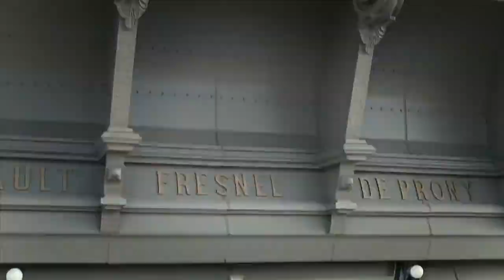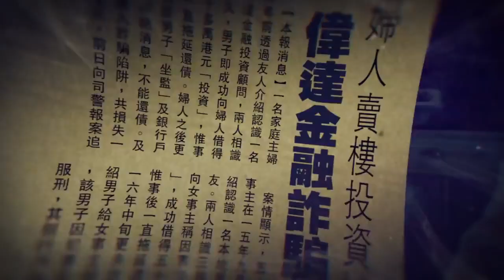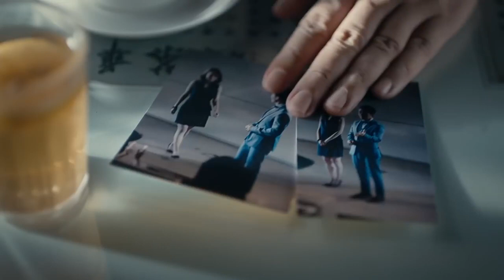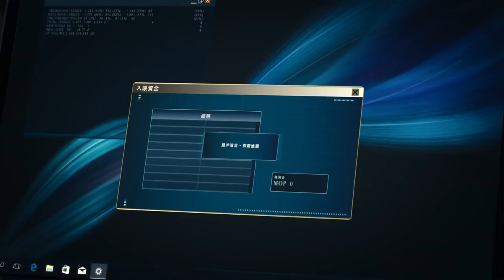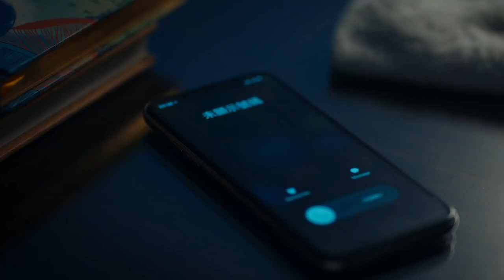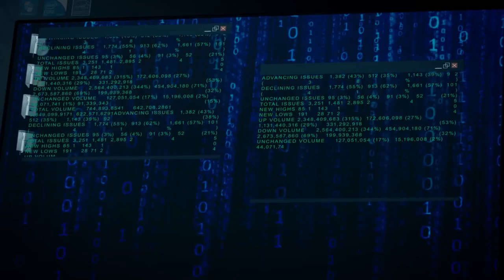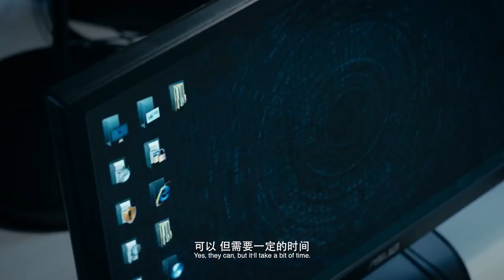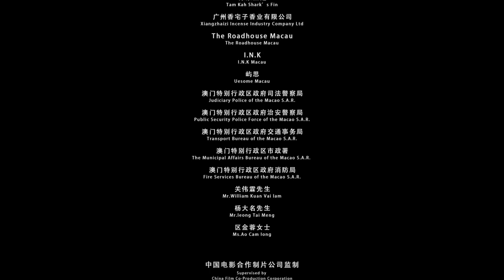New Action Drama Police Story Movie English subtitles 2020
New Action Drama Police Story Movie English subtitles 2020 || Nobody Nose Full Movie Eng Sub

NO COPYRIGHT IS INFRINGEMENT IS INTENDED. ALL VIDEOS ARE EDITED TO FOLLOW THE "FREE USE" GUIDELINE OF YOUTUBE.